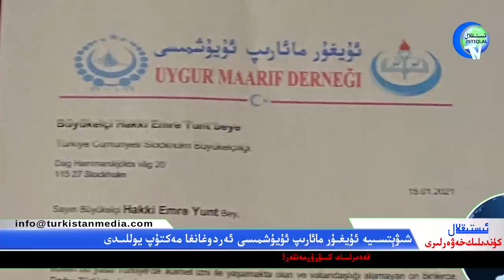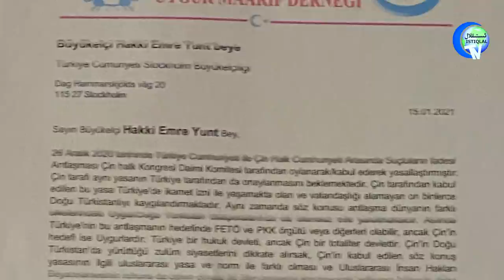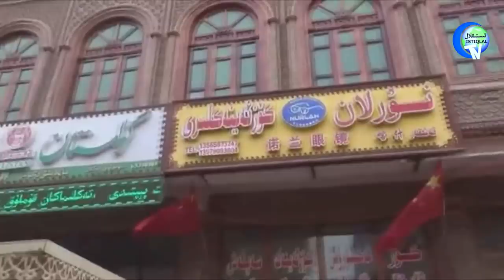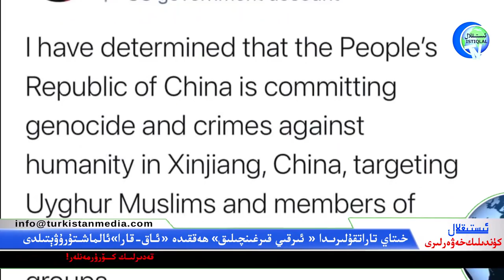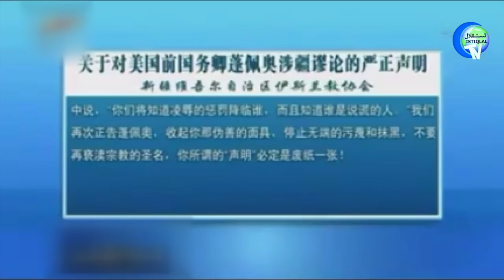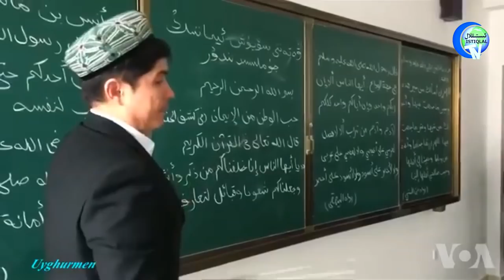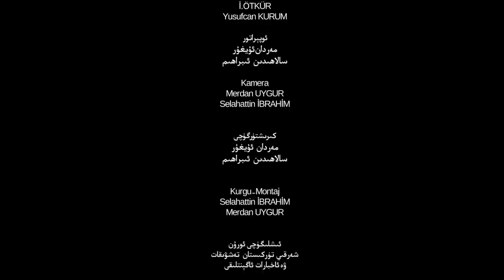ئىستىقلال كۈندىلىك خەۋەرلىرى 2021-01-27، بۇلارنىڭ سۆزلىردىن تۈركىيە لەرزىگە كەلدى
Istiqlal Kundilik Xewerliri 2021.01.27 / Bularning Sözliridin Türkiye Lerzige Keldi